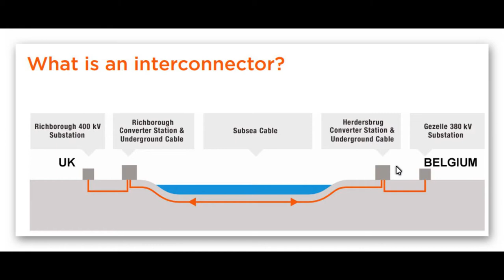HEAVY LIFT AT RAMSGATE HARBOUR 20-12-2017. (HD 1080)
An Interconnector Converter Transformer being discharged from a Coaster to road transporter at Ramsgate Harbour.One of four being delivered to Richborough for the Nemo Link (Belgium to UK Power)